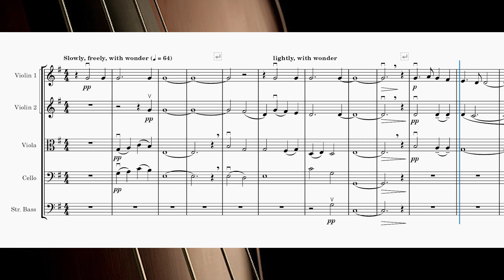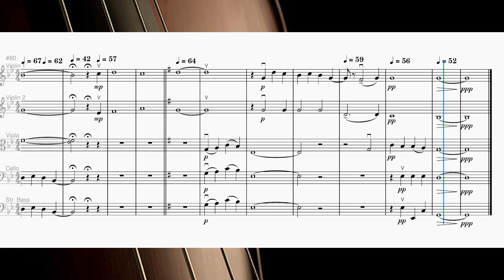See Amid The Winter's Snow | Arranged by Kirk Moss | Violin 2 Part